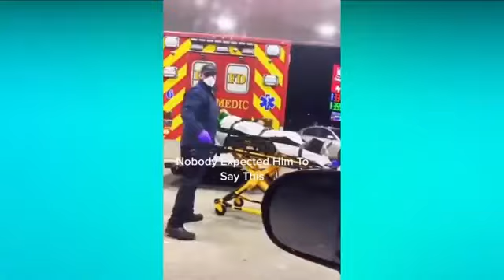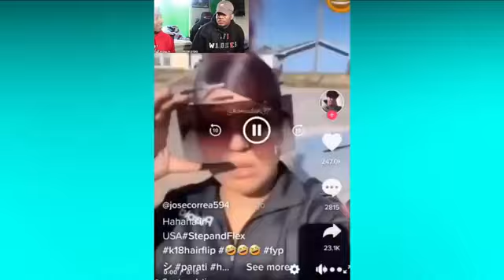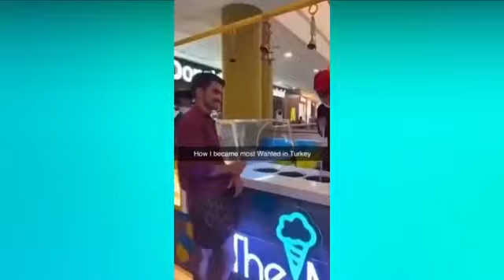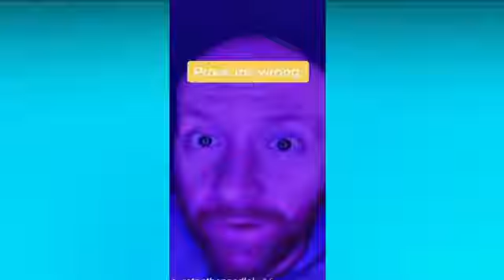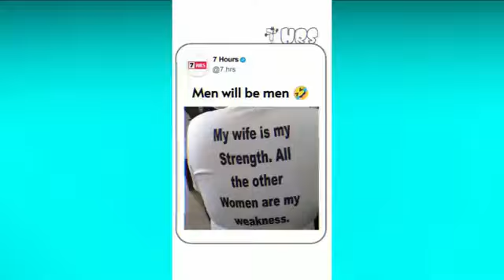Man will be Man | keep laugh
Man will be Man for entertainment  keep laugh 😂😂

Look at me or neva youtube channel